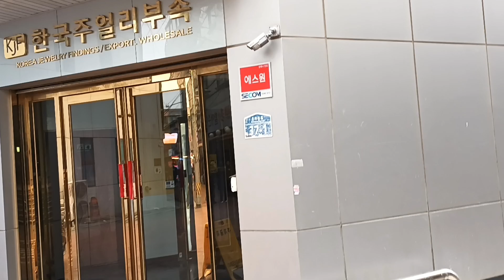종로3가 골목 번잡일까 낭만일까?!